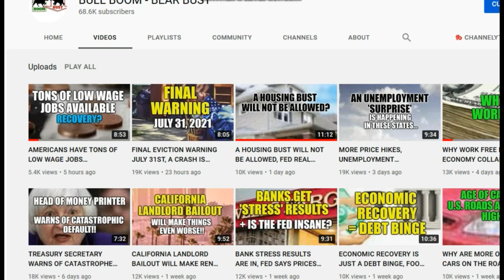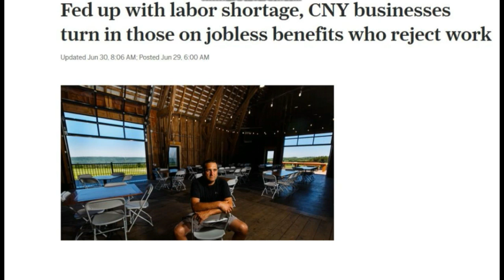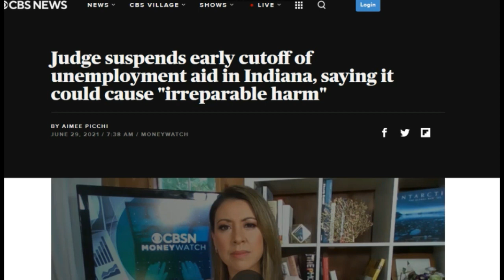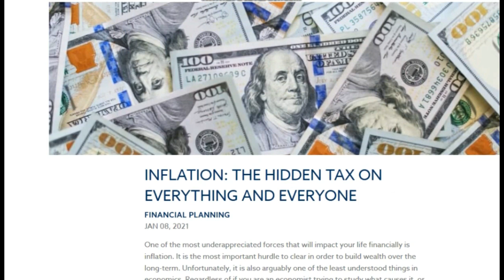EMPLOYERS SNITCHING ON UNEMPLOYMENT RECIPIENTS, BUBBLES CREATE JOBS, CURRENCY CRASH COMING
Snitches get stitches..are these employers bad?
🛑 Send support or other mail to me here:
Jayson Jaws